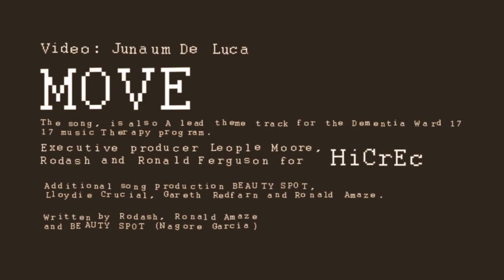MOVE - Allendz Meet feat. Beauty Spot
. . : : M O V E : : . .

Allendz Meet featuring Beauty Spot
Produced by Ronald Amanze for HiCrEc Records and Beauty Spot.

M O V E, the song, is also A lead theme tracks for the Dementia Ward 17 music Therapy program.

Executive producer Leople Moore,Rodash and Ronald Ferguson for HiCrEc Records.

Additional song production Beauty Spot, Lloydie Crucial, Gareth Redfarn and Ronald Amanze.

Written by Rodash, Ronald Amanze and Beauty Spot.